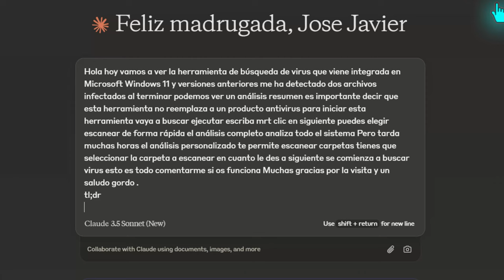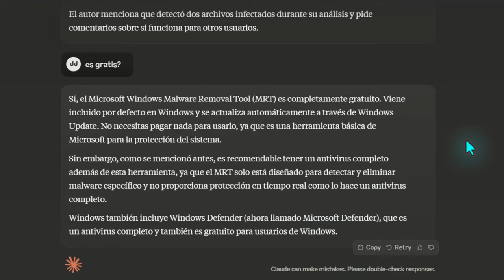🔥 Transcribe y Resume Videos de YouTube con IA 🎯Gratis ➡️ 2024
Esta Extensión GRATIS Resume Videos de YouTube con IA 🤖 | ¡Ahorra Horas de Tiempo!

Una excelente herramienta para optimizar el tiempo y obtener información clave de videos de YouTube.

Es una extensión gratuita y disponible para la mayoría de navegadores
Ofrece dos funcionalidades principales:

Ver la transcripción completa del video
Obtener un resumen generado por IA (Claude)

Permite hacer preguntas interactivas sobre el contenido
Solo requiere un registro inicial

Como Claude, no puedo verificar directamente la efectividad de la extensión, pero la funcionalidad que describes suena muy práctica, especialmente para:

Estudiantes que necesitan tomar notas de videos educativos
Profesionales que buscan extraer información clave rápidamente
Personas que prefieren leer en lugar de ver videos completos
Usuarios que quieren asegurarse del contenido antes de invertir tiempo en ver el video completo